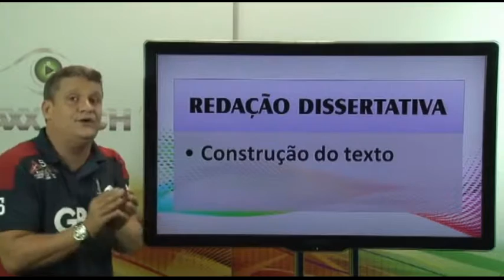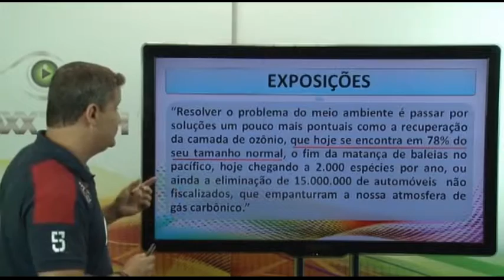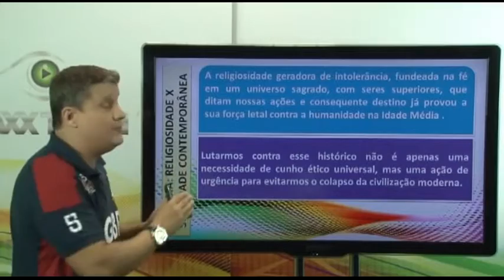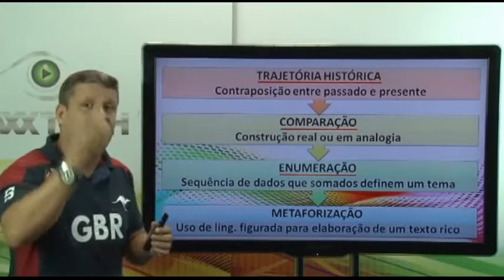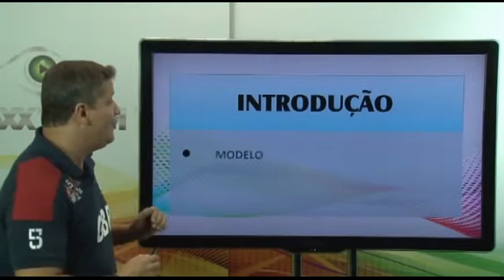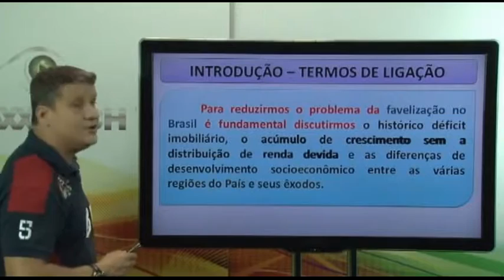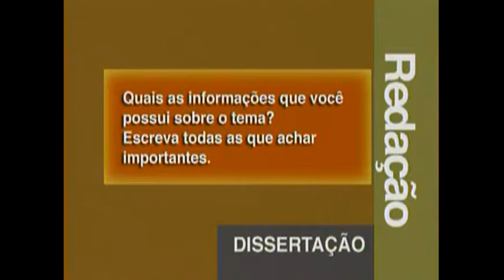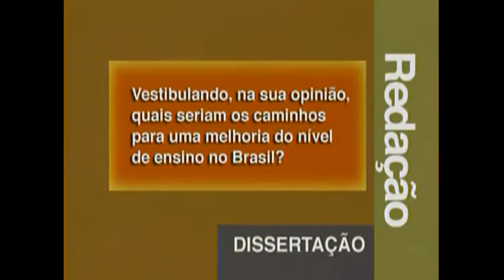REDAÇÃO E DISSERTAÇÃO